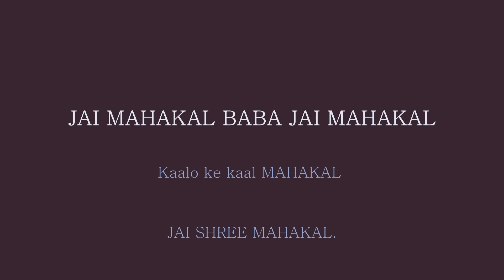Jai mahakal baba jai mahakal song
the most peacefull song ever